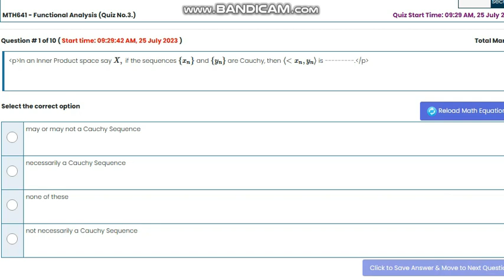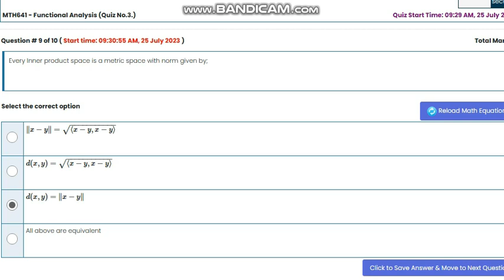MTH641 Functional Analysis Quiz No 3